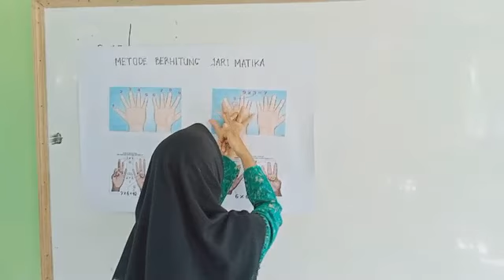Video Simulasi Pembelajaran Kelas Rangkap SD Model 221-Kelas 3 & 4 Mahasiswa UT | Nesi Dwi Ambarwati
Identitas Mahasiswa
Nama Lengkap : Nesi Dwi Ambarwati
Nama Pokjar : Simpang Pematang, Mesuji, Lampung

Model : 221
Kelas 3 : Pelajaran  , tema : menjaga kesehatan lingkungan
Kelas 4 : Pelajaran matematika , tema : perkalian
Media yang digunakan : gambar dan jarimatika
Nama sekolah tempat praktek : SD Negeri 3 Mesuji Timur

Video ini dibuat oleh mahasiswa Universitas Terbuka dalam rangka menyelesaikan tugas mata kuliah PEMBELAJARAN KELAS RANGKAP dan sebagai bekal dikemudian hari ketika sudah menjadi guru. Karna disini para mahasiswa belajar bagaimana membuat Perangkat Pembelajaran dan media pembelajaran yang inovatif kreatif, mengembangkan materi pelajaran, menyusun kegiatan pembelajaran, belajar membuat perekaman pembelajaran dan proses editing video (ahli IT), dan tentu masih banyak lagi manfaat yang diperoleh.

SEMOGA BERMANFAAT

Agar saya dalam menampilkan video informasi lebih semangat lagi.

Satu klik tidak mengurangi pahala, justru menambah pahala dan dilakukan secara GRATIS.

Terimakasih banyak, salam sehat dan salam memperoleh rezeki. Amin